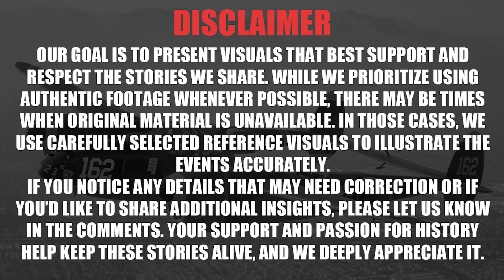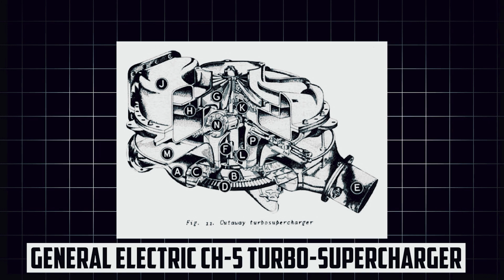The Fastest Piston Fighter Ever Built? XP-47J “Superbolt”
America’s toughest fighter got a wild upgrade. Meet the Republic XP-47J “Superbolt”, a stripped, tightened P-47 built to chase one question: how fast can a Thunderbolt really go? With a 2,800-hp war-emergency R-2800, cleaner cowling, CH-5 turbo, and about 1,000 lb shaved off, tests reportedly hit 505 mph, then reality hit back: USAAF saw 484 mph and broken hardware. Why was it canceled, and how did it lead to the P-47M? Comment your pick. We break down the exhaust-thrust trick, the contra-rotating prop plan, and the math driving the decision.